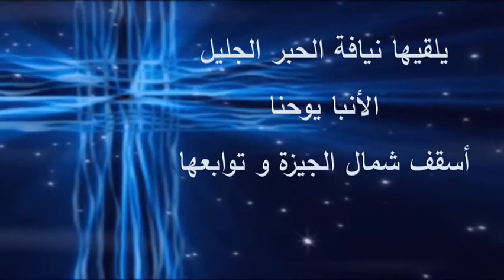المحاضرة السادسة من اللاهوت العقيدى - عقيدة الحياة الآخرة والابدية (جزء ثانى) - 23- 10- 2020م